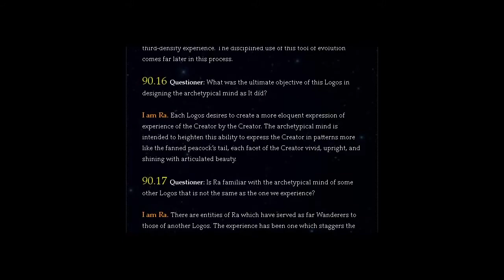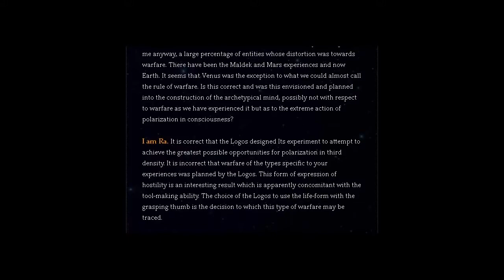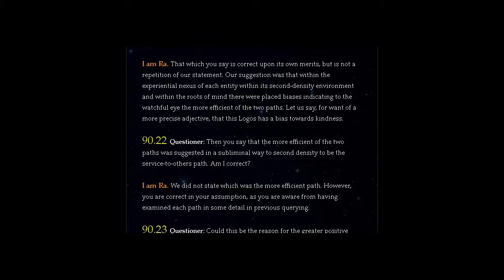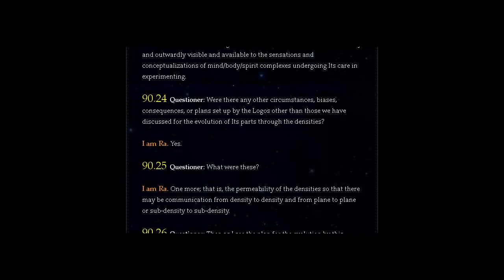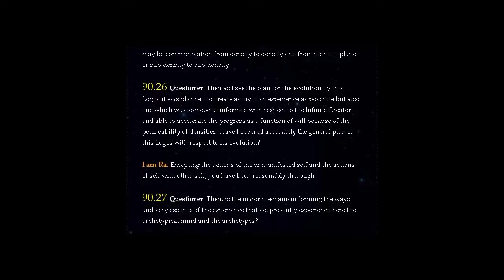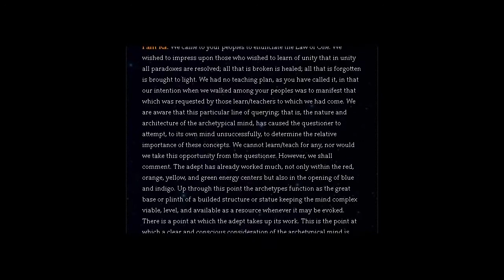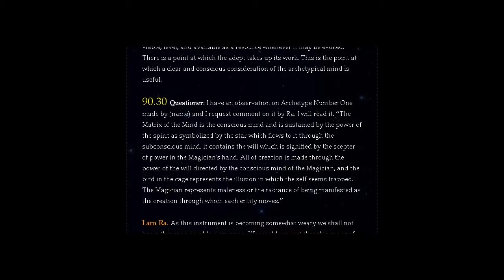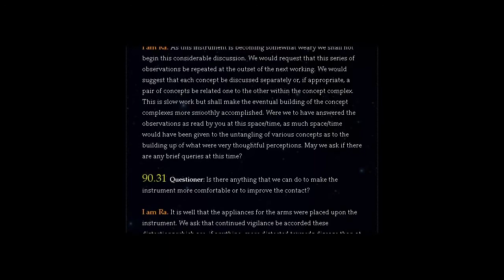THE LAW OF ONE | SESSION 90 PART TWO